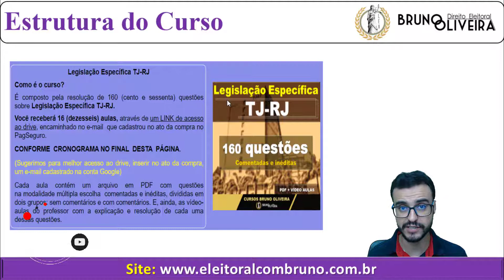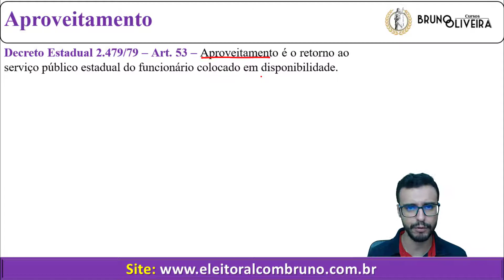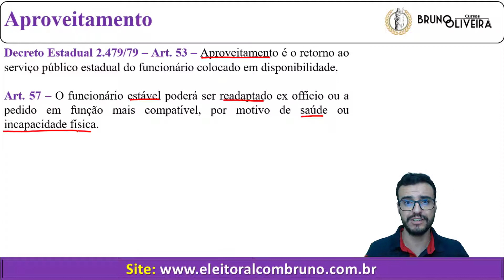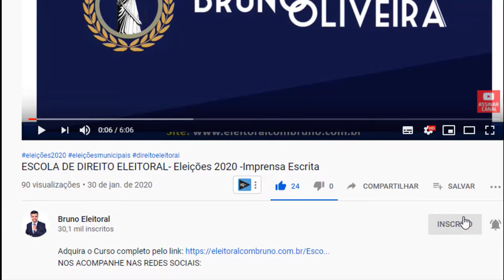TJ-RJ 2020 | Decreto 220/75 e 2479/79 | Aproveitamento